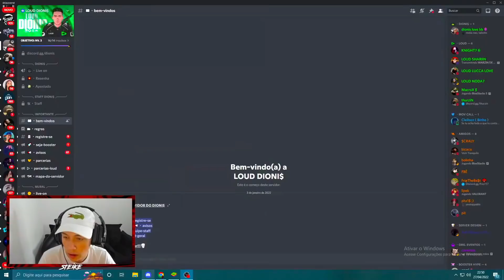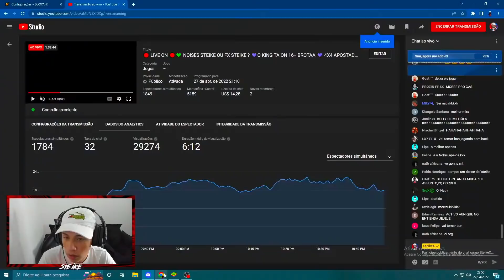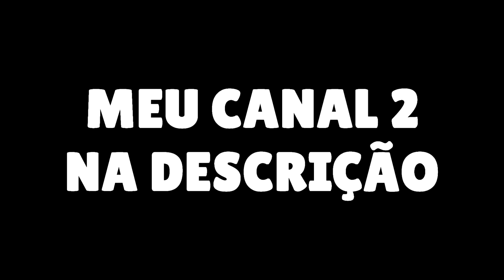REAÇÃO DO STEIKE AO VER OQUE ESSE HACK COLOCOU NA BIO DELE!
da uma moral :)